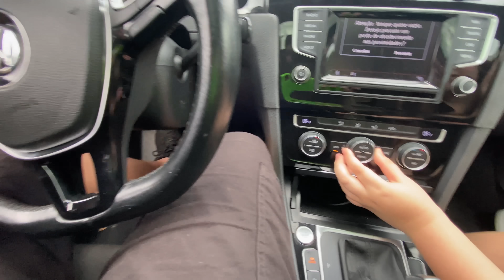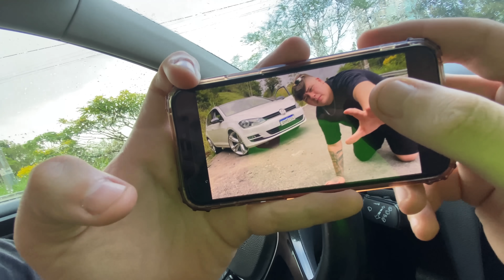JÁ MAIS PEGUE O CARRO DO SEU AMIGO ESCONDIDO…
•CADA DIA UMA NOVIDADE…